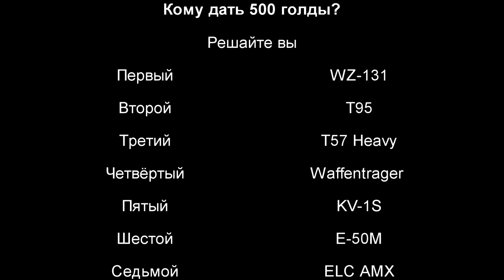World of Tanks! БОМБануло Приколы с оленями!